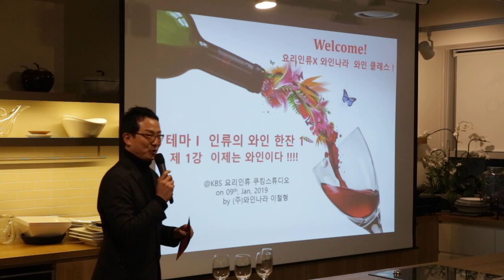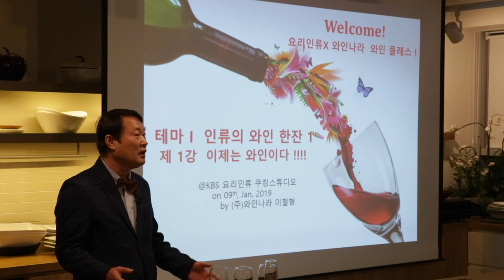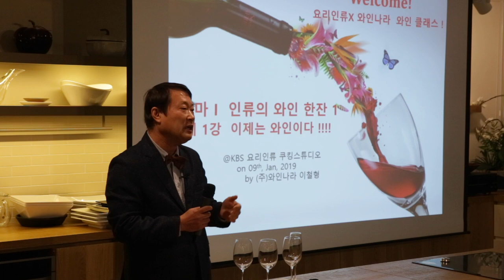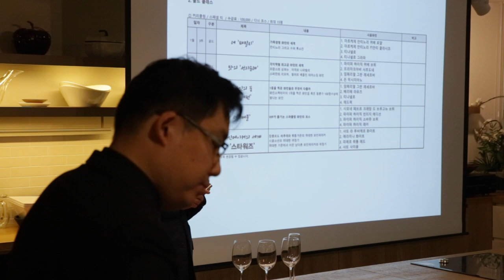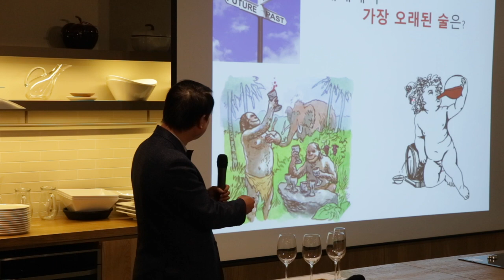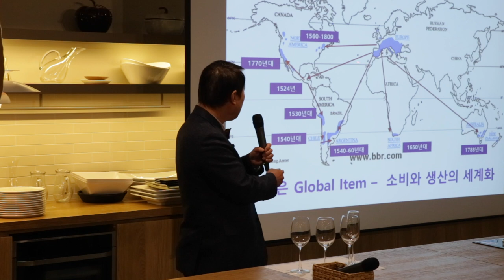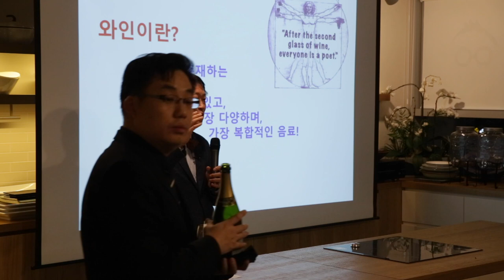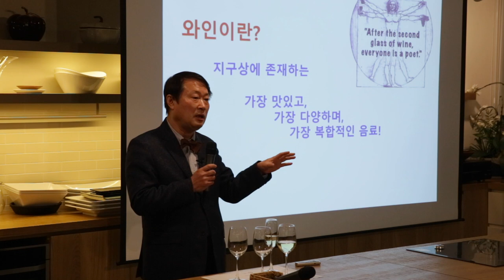[요리인류X와인나라 와인클래스] 인류의 한잔1_#이제는와인이다 1-1강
인류의 한잔1_#이제는와인이다 1-1강